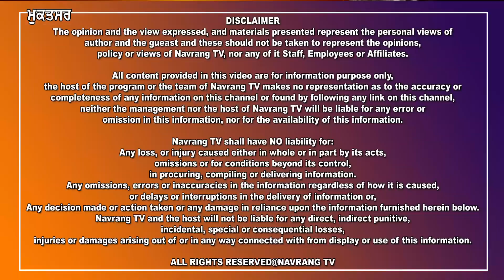ਸਕੂਲ ਜਾ ਰਹੇ ਭੈਣ ਭਰਾ ਨਾਲ ਵਾਪਰਿਆ ਦਰਦਨਾਕ ਹਾਦਸਾ, ਛੋਟਾ ਭਰਾ ਬੁਰੀ ਤਰਾਂ ਜ਼ਖਮੀ